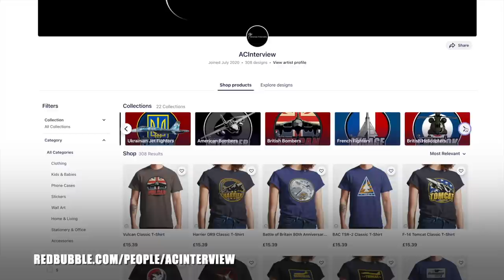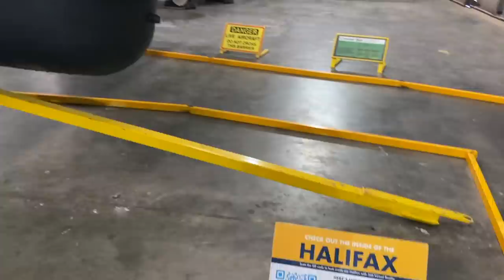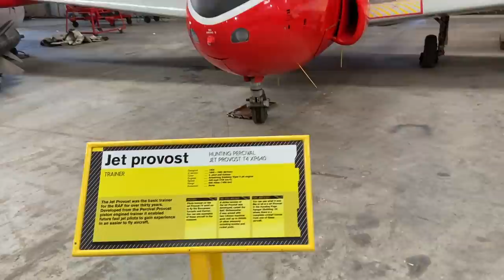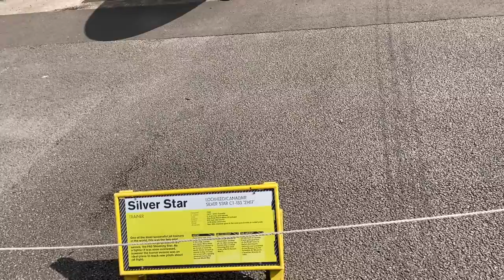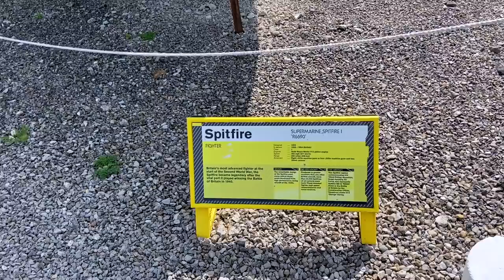Yorkshire Air Museum | Walk Around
Here is a walk around of Yorkshire Air Museum that I took on 28 August 2021 that includes the Mirage III, Mirage IV, Buccaneer, Halifax, Harrier GR3, Tornado GR4, and much more.
I didn't manage to get all the exhibits in as it was a very busy day but hopefully, you will enjoy what I managed to capture.